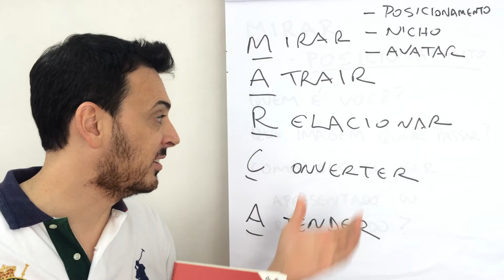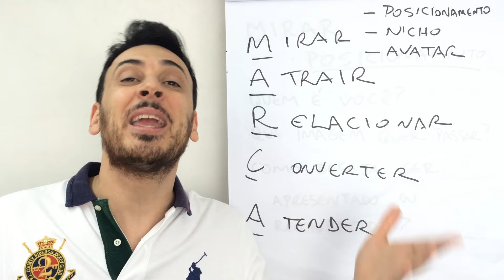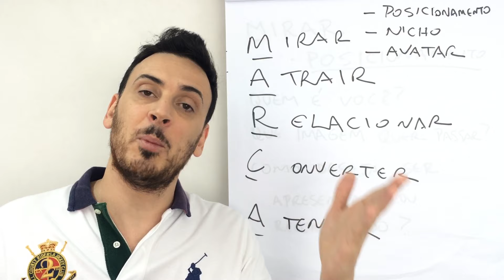Relacionar | Top Sacadas dos Negócios Digitais #064